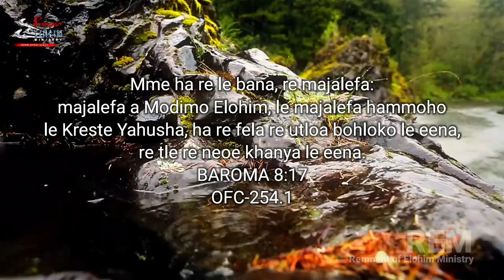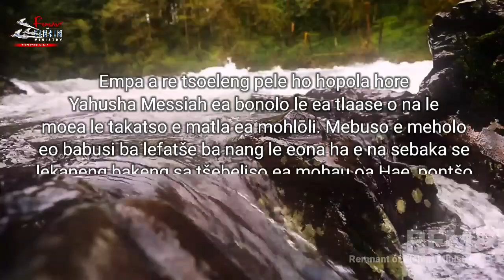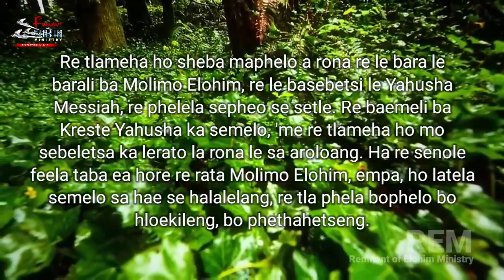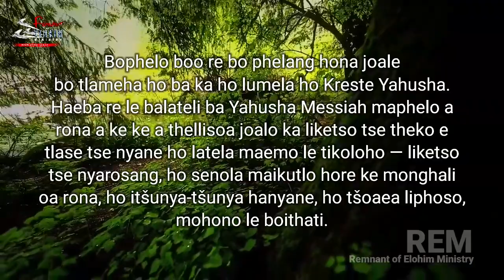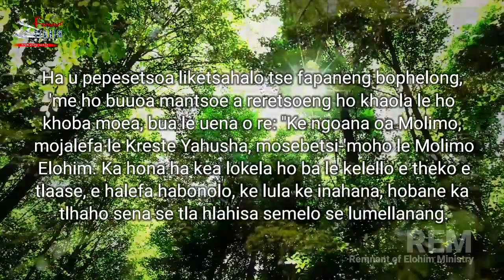Ke Ngwana Wa Modimo Elohim | Zondi Hlope